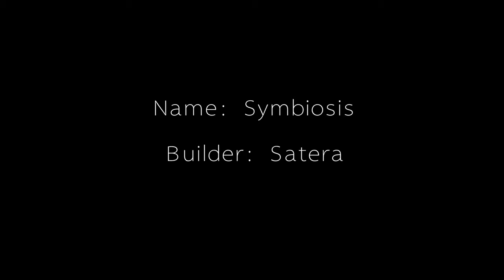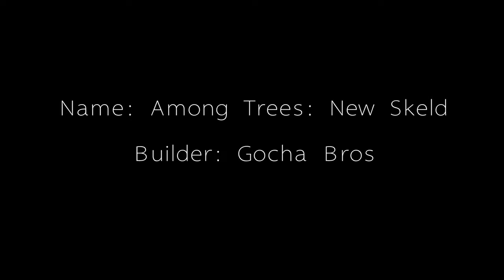25 Gem Locations [Build Contest 28 | Tree House] - Worlds FRVR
Warning! Spoilers! In this video I will show you the locations for all the gems in the following worlds:
0:00 - Symbiosis
0:32 - Eternal Fall
0:58 - Southern Skies
1:25 - Moon Leaf Village
1:55 - Among Trees: New Skeld

This isn't meant to be a full walkthrough, there will still be some searching and detective work involved on your part!

More gem locations coming soon!